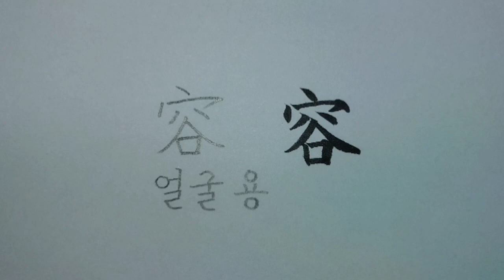(천자문) 얼굴용_281 용지약사 [연필로 쓰시는 걸 추천드려요.]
容 얼굴용, 뜻은 '얼굴' 입니다.
 '容止若思 용지약사'의 첫 번째 글자입니다.
천자문은 사자성어로 구성되어 있습니다.